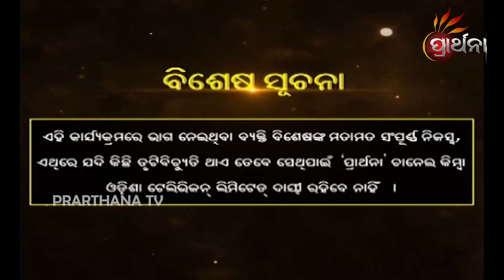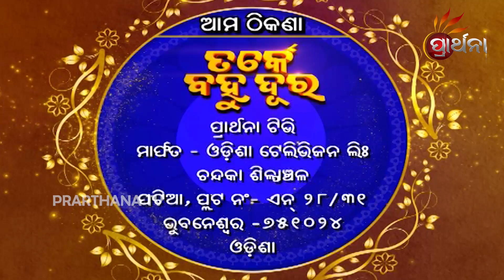ଶିଶୁକୁ ଆକଟ କରିବା ପାଇଁ ଦଣ୍ଡ ଦେବା ଉଚିତ କି ? Tarke Bahudura EP185 | Child Should Be Punished Or Not ?